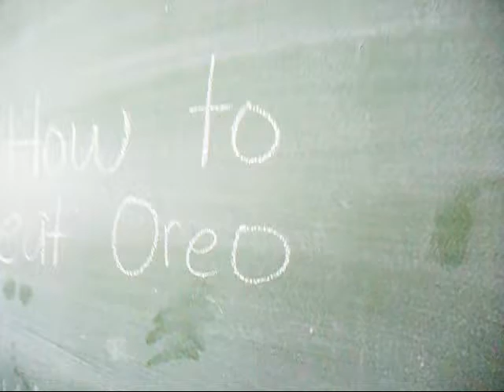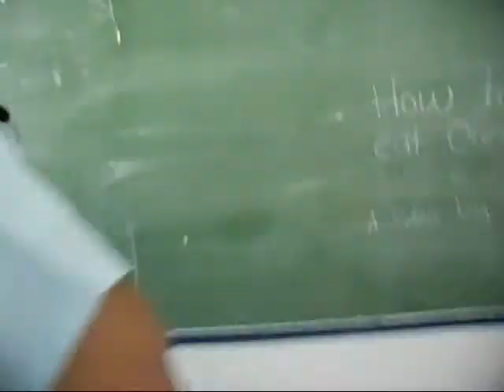How to eat Oreo Tutorial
How to eat Oreos the right way. Demonstrated by my lovely classmates!
Ingredients are:
Oreos
Milk